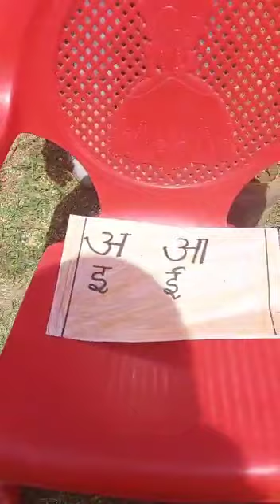kitna pyara humara school || hindi rhyme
BBSVP 😃🥰